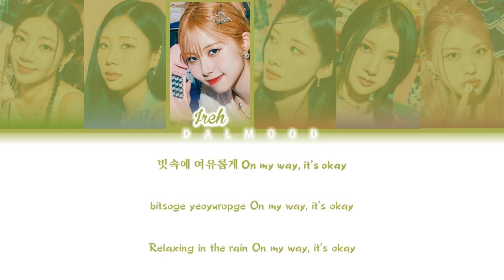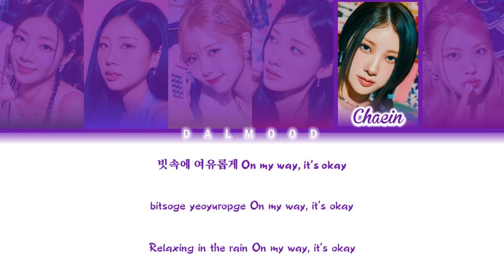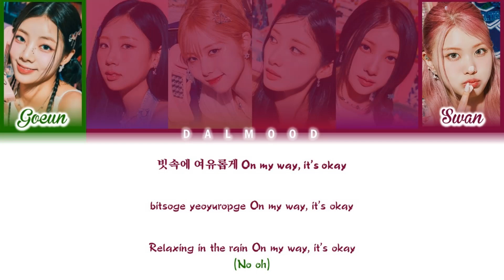PURPLE KISS (퍼플키스) - Biscuit [Color Coded Lyrics Han|Rom|Eng]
Group: PURPLEKISS (퍼플키스)

Song

|Single

All Rights Administered By Rainbow Bridge World